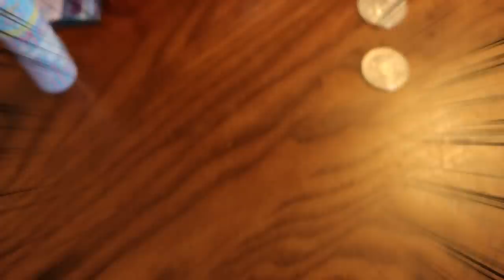키티 저금통을 가져간 도둑은?!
억울하게 도둑으로 몰린 박세인
진짜 도둑은 누구일까요?